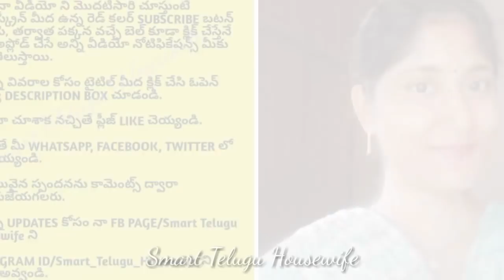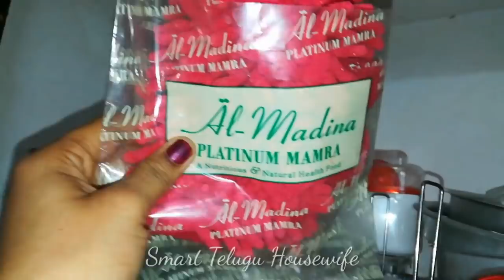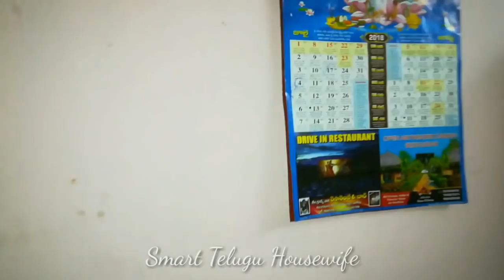SMALL KITCHEN TOUR|SMALL KITCHEN ARRANGEMENT|HOW TO ORGANIZE SMALL KITCHEN|INDIAN KITCHEN TOUR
PLEASE WATCH MY YOUTUBE CHANNEL SMARTTELUGUHOUSEWIFE FOR BEAUTYTIPS, HEALTHTIPS, KITCHENTIPS, RECIPES, ROUTINE, DIML, VLOG, CLEANINGTIPS, ORGANIZATION, FITNESS, YOGA, WEIGHTLOSS TIPS&MANY MORE.

FREE MUSIC FROM BELOW CHANNELS WAS USED IN SOME OF THE VIDEOS.